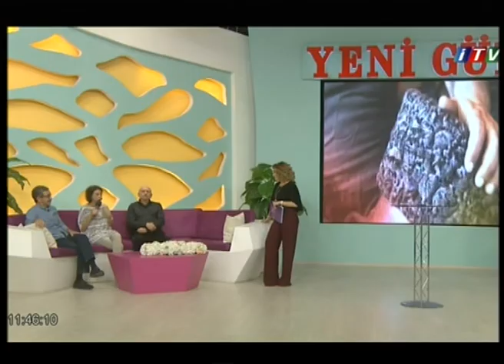Прямой эфир на канале ITV - "Халам Бунду"